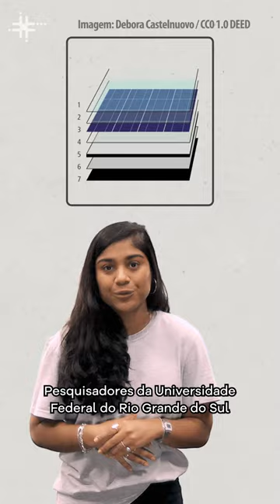Fique Sabendo - A difícil reciclagem de painéis solares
Os painéis solares são popularmente conhecidos como uma forma sustentável de gerar energia elétrica. No entanto, eles se tornam uma ameaça ao meio ambiente no fim de sua vida útil, já que não existem técnicas de reciclagem viáveis para todos os seus componentes. Pesquisadores da Universidade Federal do Rio Grande do Sul têm trabalhado para desenvolver técnicas que recuperem prata, estanho, chumbo, cádmio e silício presentes na placa. O objetivo é a redução de resíduos e a diminuição dos impactos ambientais.

Vídeo baseado em reportagem da revista Pesquisa Fapesp.